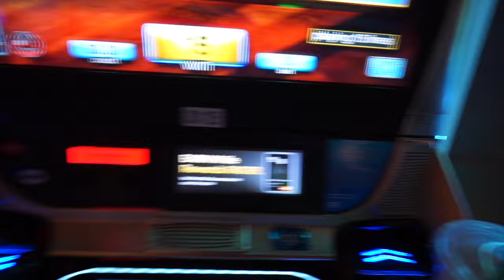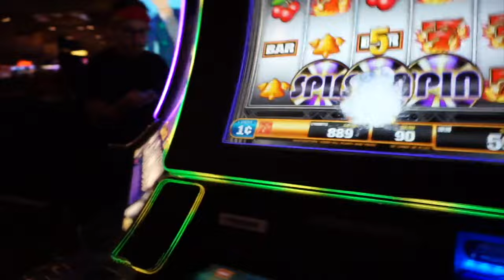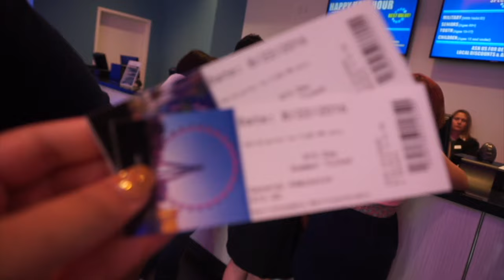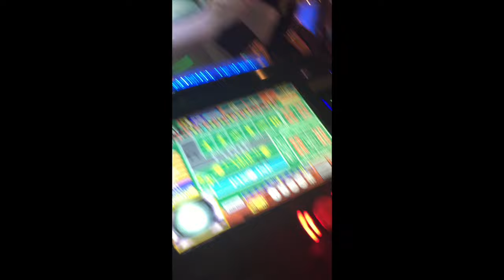Vegas Vlog Day 3 | BDAY CELEBRATION | crysweezy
A whole day of tourist-y things! A great way to end the day with drinking and celebrating my 23rd birthday at midnight.